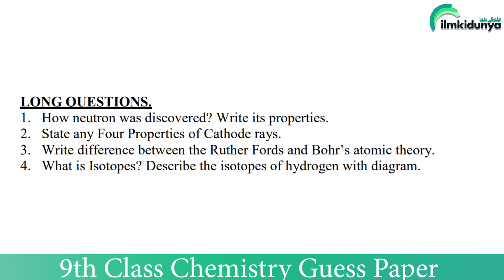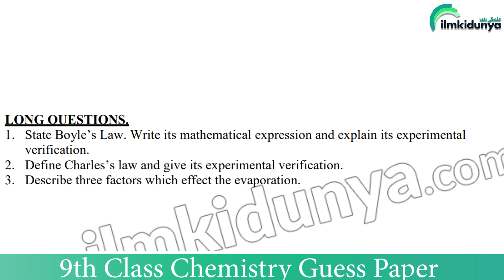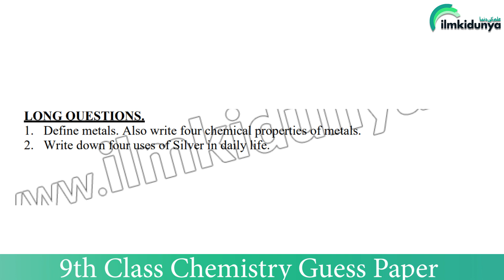9th Class Chemistry Guess 2023 - 9th Chemistry Guess Paper 2023 - Matric Part 1 Guess Paper 2023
The branch of science in which we study about different chemical compounds, their properties, reactions and their uses in daily life is known as chemistry. Chemistry is an important science subject for 9th class science students. For the students of 9th class, we made 9th class chemistry guess paper 2023 which is available here. These chemistry guess papers 9 class are very important with respect to your board exam.

00:06 Intro
00:21 Chapter 1 Long Question 9th Chemistry
00:37 chapter 2  Long Question 9th Chemistry
00:57 chapter 3  Long Question 9th Chemistry
01:13 chapter 4 Long Question 9th Chemistry
01:38 chapter 5 Long Question 9th Chemistry
01:50 Chapter 6 Long Question 9th Chemistry
02:12 chapter 7 Long Question 9th Chemistry
02:44 chapter 8 Long Question 9th Chemistry

important notes:
 We have discussed the all long questions of chemistry 9th class for your upcoming exams
these are the best questions for 9th class students

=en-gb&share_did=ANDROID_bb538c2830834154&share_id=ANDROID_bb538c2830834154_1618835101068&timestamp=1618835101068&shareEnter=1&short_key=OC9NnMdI